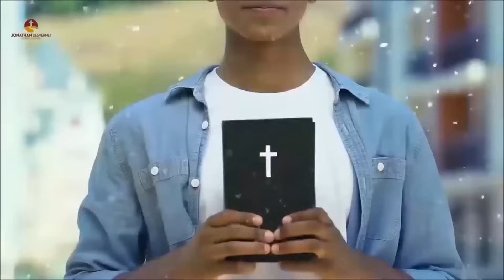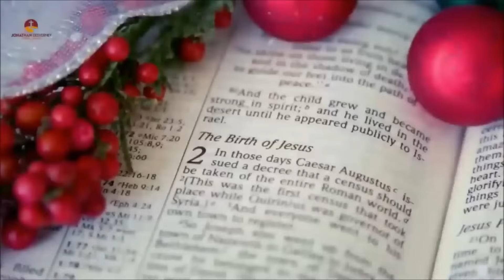1 Hour Gospel Christmas Mix (Merry Christmas)